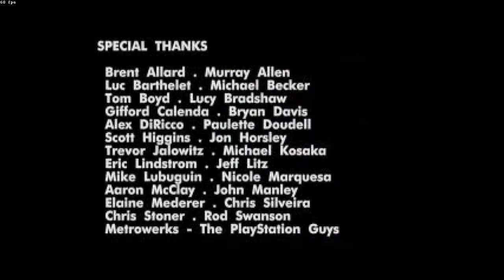Future cop : LAPD All weapons 14:21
This is a much better run than the previous one o/ I integrated all tthe hard tricks, just need to get better at movement and more consistent now =p